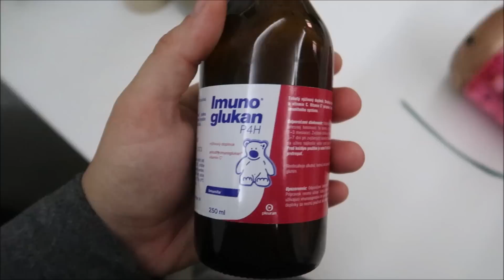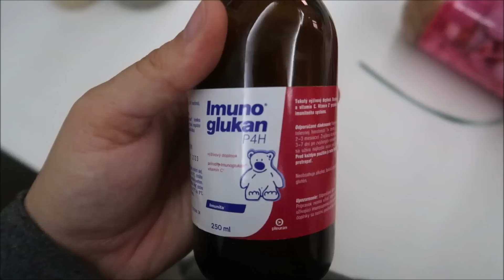Zbavili sme sa vošiek? #2506/2022 | DENNÉ VLOGY